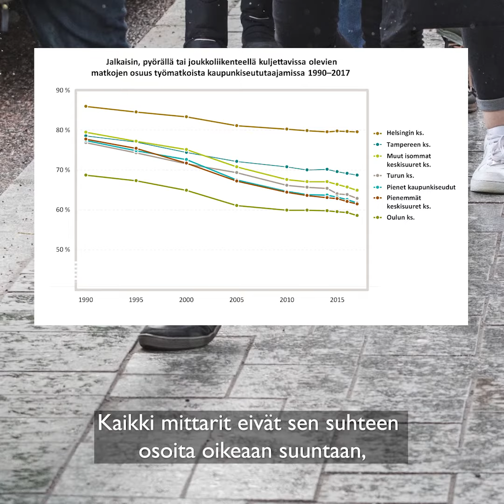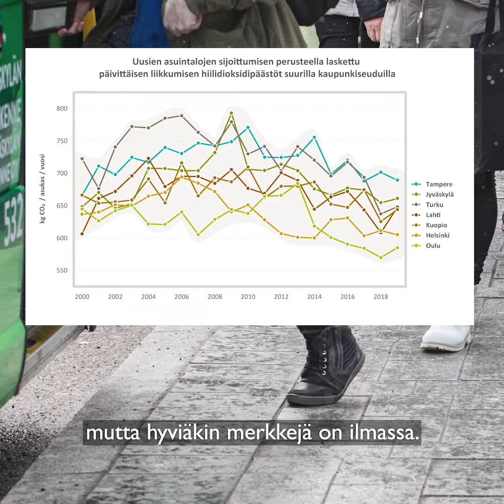Alueidenkäytön vuosikatsaus 2020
Alueidenkäytön vuosikatsaukseen on koottu tietoa ja indikaattoreita muun muassa kaavoituksesta, aluekehityksestä ja yhdyskuntarakenteen muutoksista. Katsauksen esitysmuotona on sähköinen tarinakartta (Story Map). Jatkossa vastaava kooste on tarkoitus ilmestyä vuosittain.

Katsauksen tiedot ovat peräisin Suomen ympäristökeskuksen (SYKE) ylläpitämästä Elinympäristön tietopalvelu Liiteristä, josta löytyy monipuolisesti alueidenkäyttöön liittyviä paikka- ja tilastotietoja Suomesta.